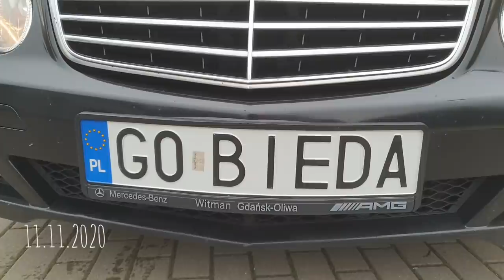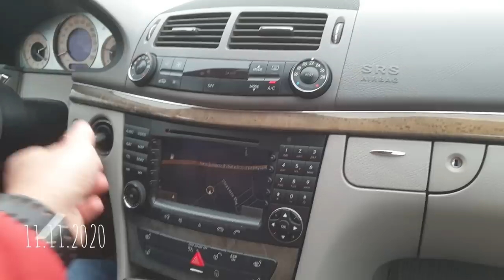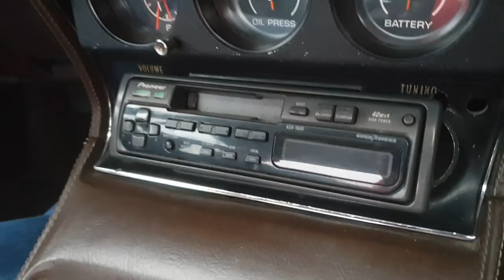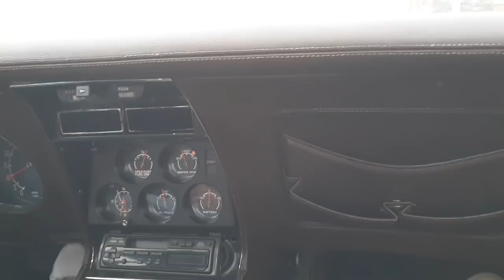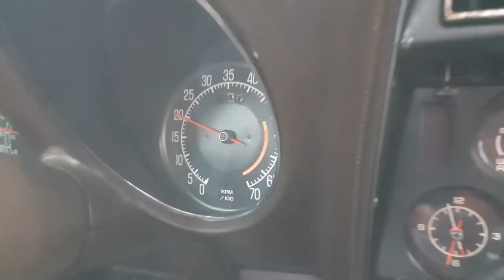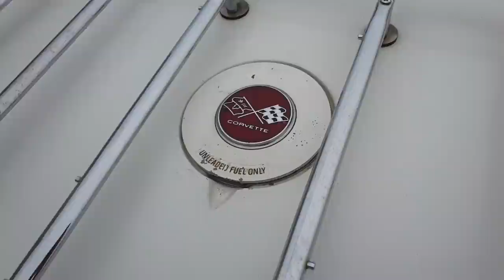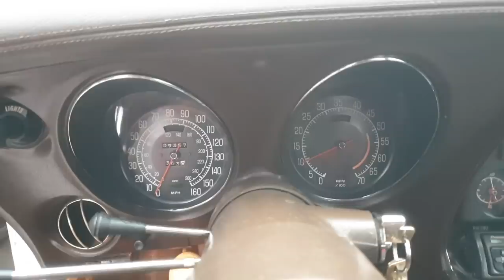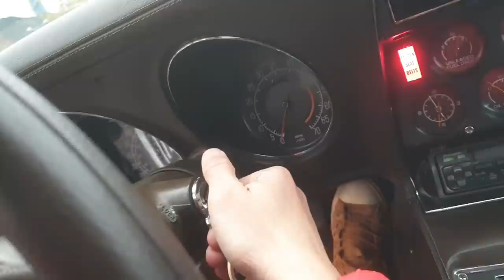Kupisz coś lepszego w tej kasie! No? Chevrolet Corvette C3 11.11.2020 Gdańsk / Stocznia Remontowa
Lepszy pomysł na 49tys?

Treść ogłoszenia z OLX:
Corvette C3 , rocznik - 1976, pojemność - 5.7 litra, V8
Auto w kraju 3 lata, zarejestrowane na żółte deski. Od sprowadzenia zostały poczynione następujące zakupy: nowa miska olejowa wraz z uszczelką, nowiutki gaźnik ( holley ), rozdzielacz wraz z siłownikiem układu wspomagania ( również brand new ), nowe uszczelki drzwi, oraz t-top'u, nowy mechanizm podnoszenia szyby pasażera, nowe uszczelki pokryw zaworów.
Auto ma przelotowy wydech, rama zdrowa, oponki w bardzo dobrej kondycji, wizualnie z zewnątrz z pewnością nie dla purystów którzy podniecają się idealnym lakierem.
Wizualne mankamenty odzwierciedla cena : 49 tysięcy złotych